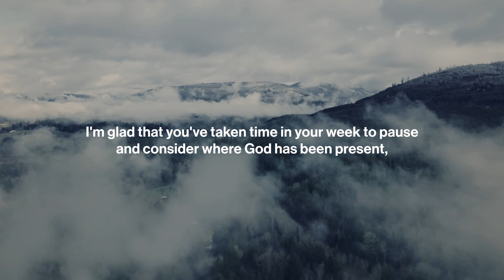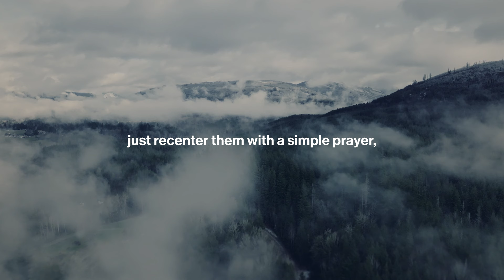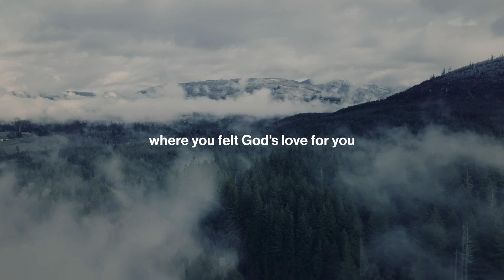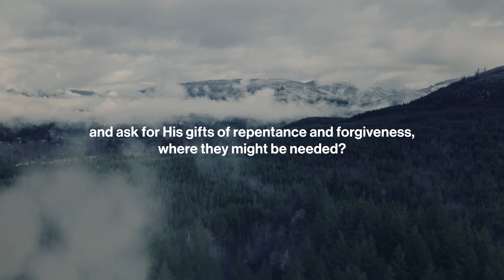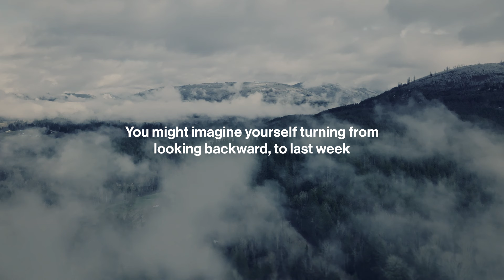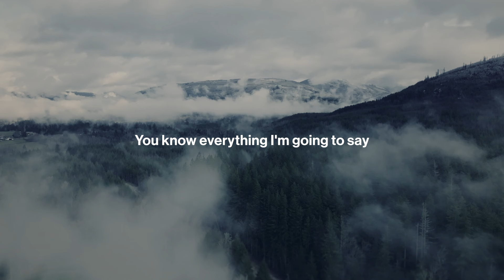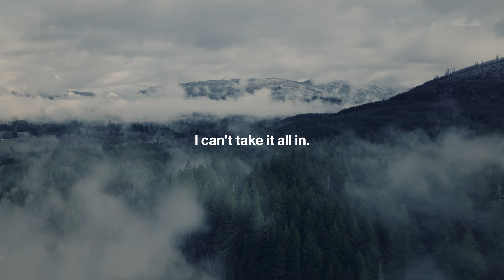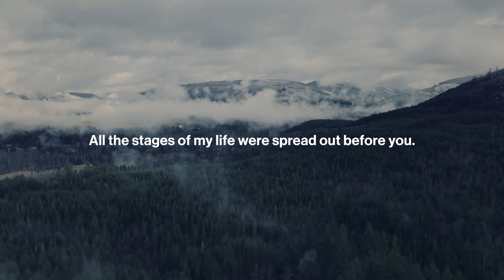Be Still: Daily Devotional // February 10th, 2024